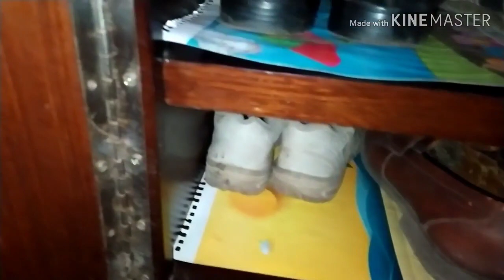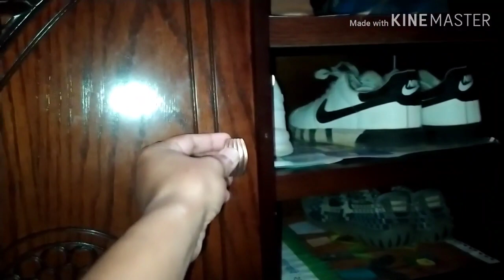সখের জিনিস কিনলাম ও পরিস্কার পরিচ্ছন্ন করলাম। Nazma Bangladeshi Blogger. recommended for you.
আমার জিসানের সবথেকে পছন্দের মিষ্টি কিনলাম এবংআমার সখের একটা জিনিস কিনলাম। জুতাগুলো রাকে সাজিয়ে রাখলাম।